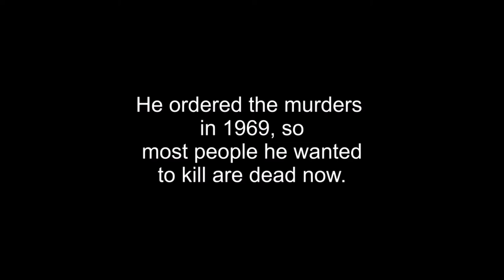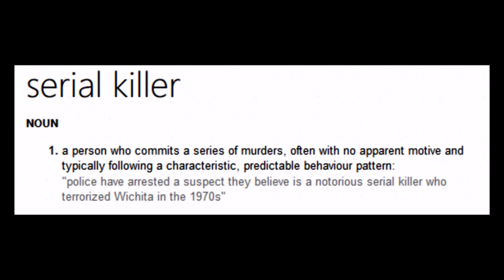Charles Manson Serial Killer? Re: Daily Mail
The news media just getting into the attention whoring business, that's what our tabloids often are, and news in general to a slightly lesser degree.